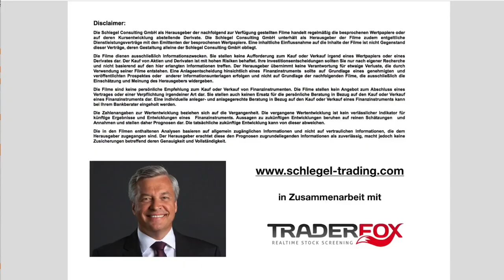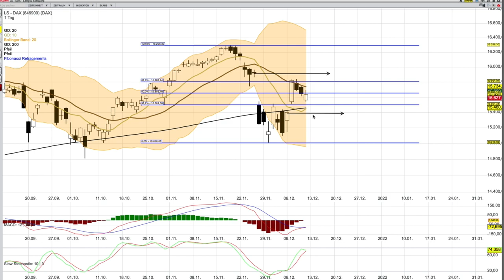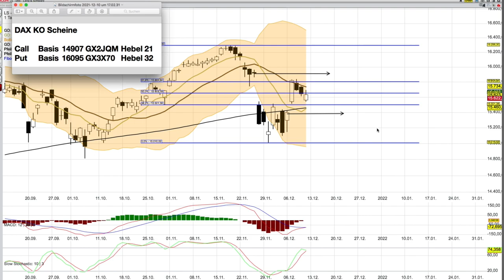DAX Analyse ab dem 13 Dezember